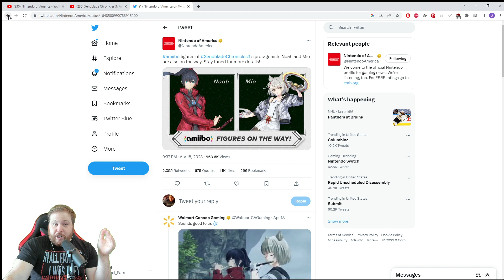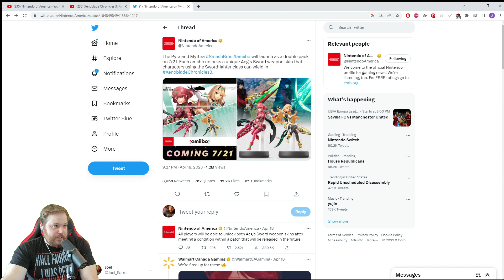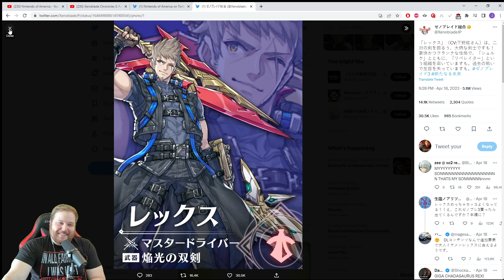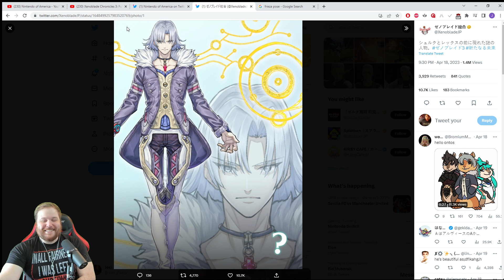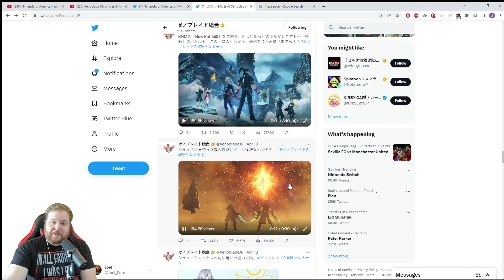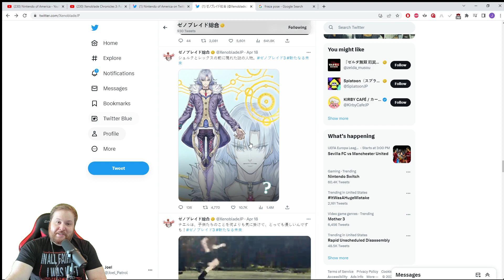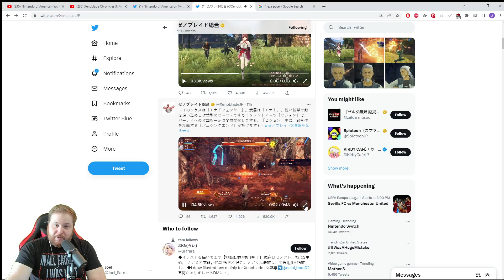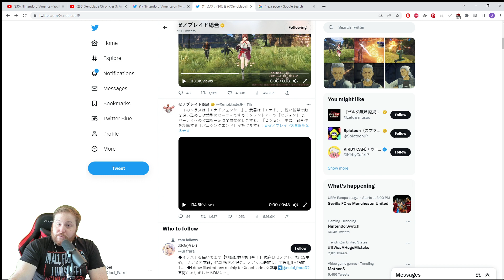Xenoblade Chronicles 3: Future Redeemed Reaction!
They dropped a huge Xenoblade Announcement on us out of nowhere!